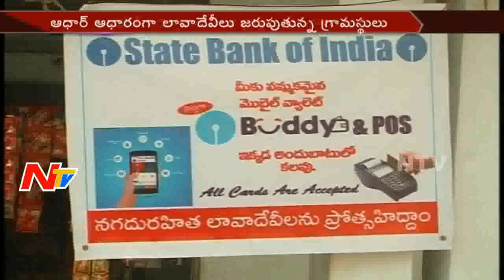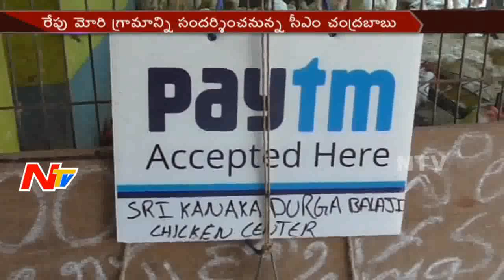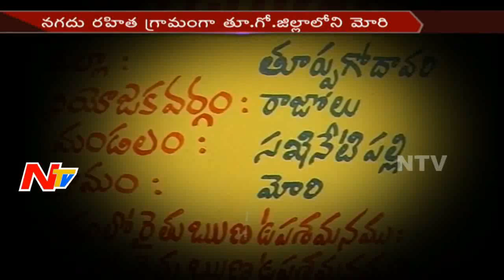Mori Village Developed as Digital Village || CM Chandrababu to Visit Mori Village Tomorrow || NTV